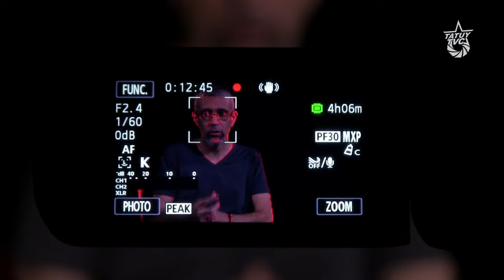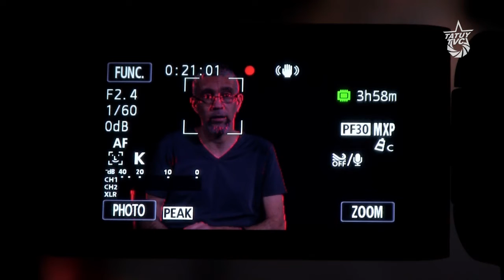[VÍDEO] La crisis orgánica del capital - Entrevista a Jorge Martin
Jorge Martin es secretario de la campaña internacional de solidaridad con la revolución bolivariana “Manos fuera de Venezuela”; dirigente de la Corriente Marxista Internacional (CMI); miembro del comité de redacción de la página “In Defense of Marxism” y es editor de “América Socialista” revista de la CMI.

Jorge viene a nuestro estudio para profundizar su análisis sobre la crisis orgánica del capital, cómo esta se manifiesta a lo largo del ámbito internacional, específicamente como la crisis global del capital busca resolver sus problemas desde América Latina, incluyendo a Venezuela.  Nos manifiesta que para él las políticas neoliberales son elementos que aplica el sistema capitalista en momentos de crisis para poder resolverse de forma interna, siendo estas políticas inevitables dentro del capitalismo y su crisis constante.  Al mismo tiempo hace una breve exposición de como el imperio estadounidense, al buscar resolver la crisis del capitalismo, entra en disputa de poderío con otro imperio, como lo es China, para seguir manteniendo su hegemonía a nivel internacional. De esta crisis China ha logrado sacar cosas positivas, porque ha logrado aprovechar esas debilidades para poder hacer alianzas económicas y políticas que le permitan seguir avanzando como potencia económica, y América Latina se ha visto beneficiada de estos avances.

En el caso venezolano, Jorge Martin nos dice que son varios los elementos que han influido en la actual crisis que estamos atravesando, y aclara que si el gobierno sigue aplicando ciertas políticas, que han aumentado el descontento, eso nos llevará al inevitable triunfo de la derecha venezolana.

Otros temas y conceptos logra abarcar el compañero en en esta entrevista, necesaria para seguir entendiendo la situación política, económica y social de Venezuela y el mundo.